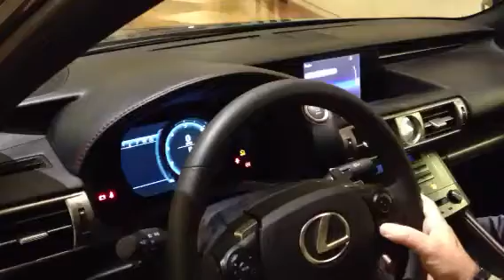2014 Lexus IS 350 dashboard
Shows the moving dashboard in the new 2014 Lexus IS 350